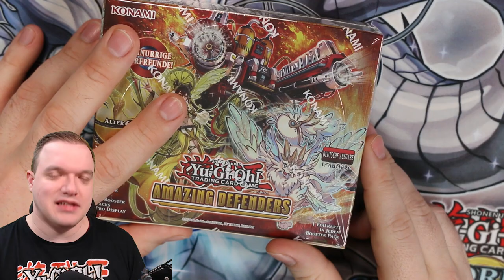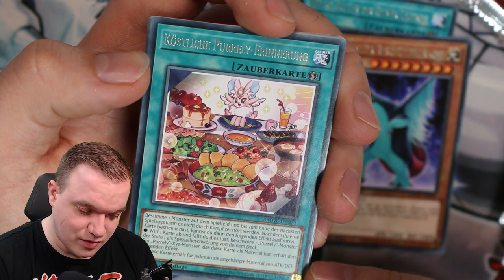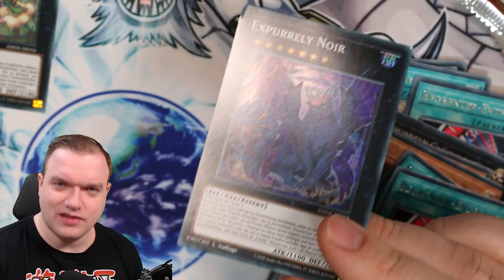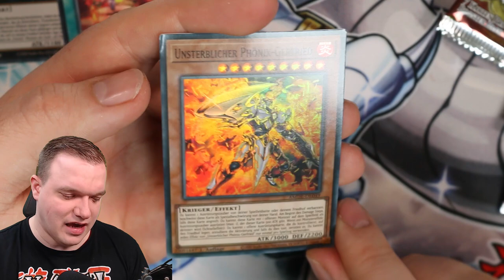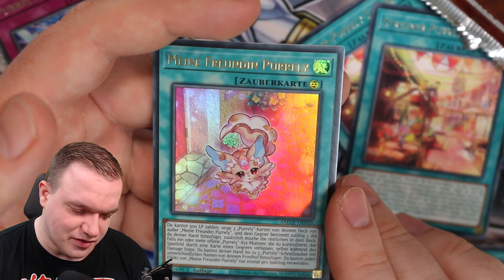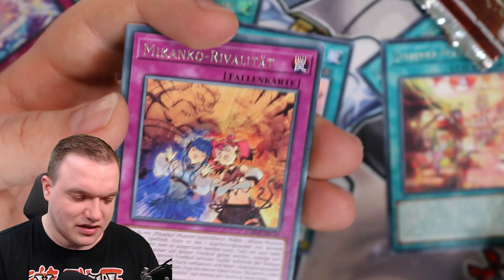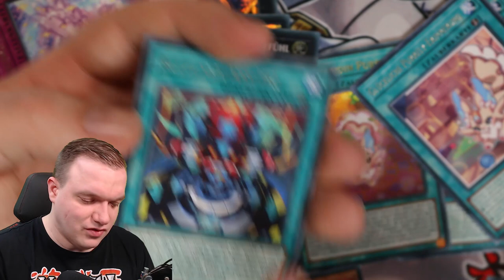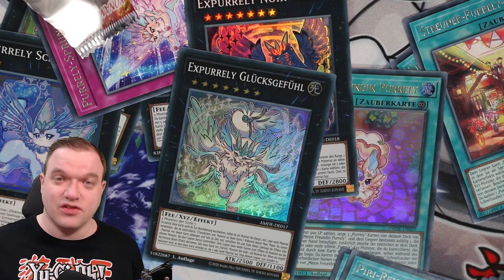Yu-Gi-Oh! Amazing Defenders! Opening! Die suche nach der Collector's Rare!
Am  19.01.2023 kommt das neue Set Amazing Defenders raus. Ich habe die Möglichkeit bekommen es schon früher zu öffnen.
Viel Spaß!